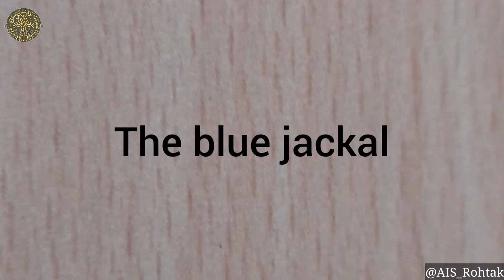Story Time | The Blue Jackal